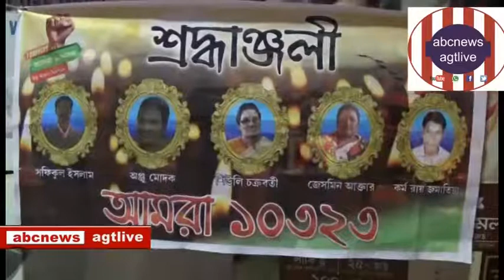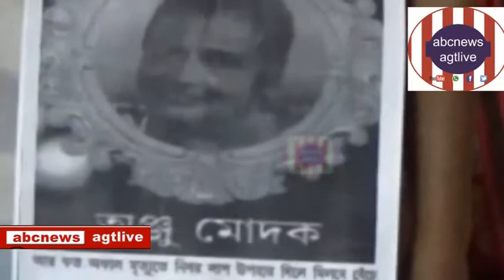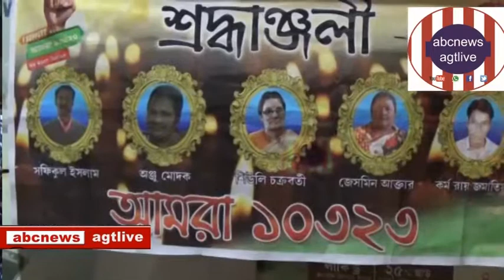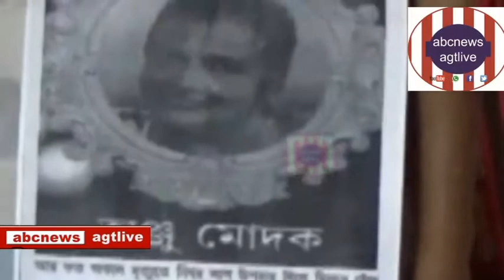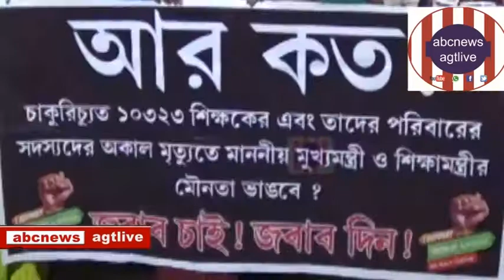AAR KATA (10323)?,AAMARA10323 ,PRATA SHIKSHAK-SHIKSHIKA DER PRATI SHRADDHWANJALI,NOV9